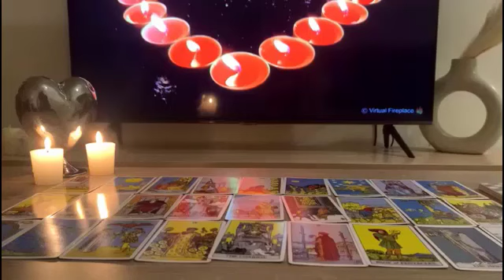VIRGO 🔮 🥰DON'T SAY IT UNTIL IT'S FULFILLED 😉 IT'S WONDERFUL.! VIRGO MAY 2023 TAROT READING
Virgo, Aries, Cancer, Capricorn, Gemini, Leo, Libra, Pisces, Sagittarius, Scorpio, Taurus, Aquarius, Scorpio ,Horoscope,MAY 2023
Virgo Love
Virgo 2023
Virgo today
Virgo MAY
MAY 2023 Love Tarot Reading,MAY 2023 Love Tarot Reading